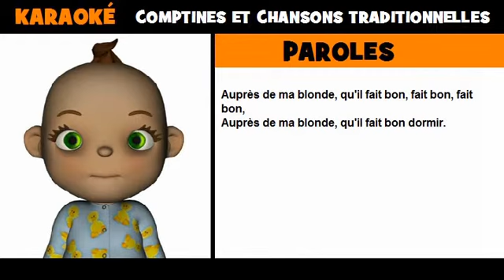Auprès de ma blonde